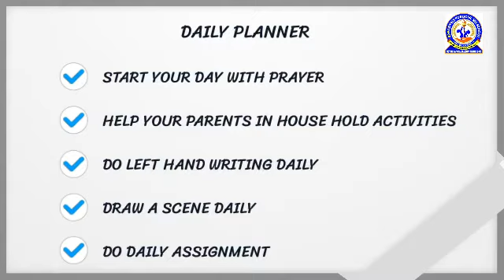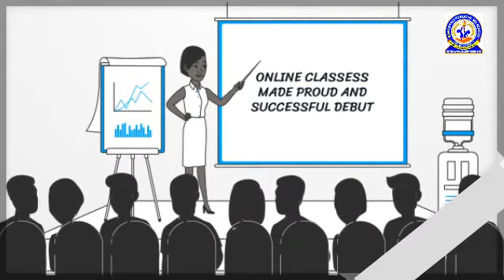COVID 19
R.P.M Lovely Public Sr Sec School New Layalpur introduce online classes